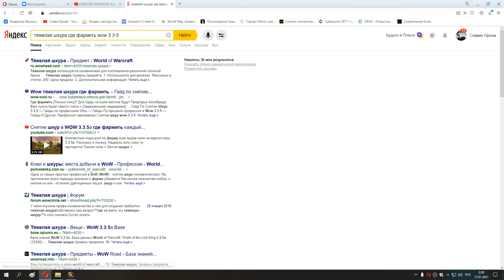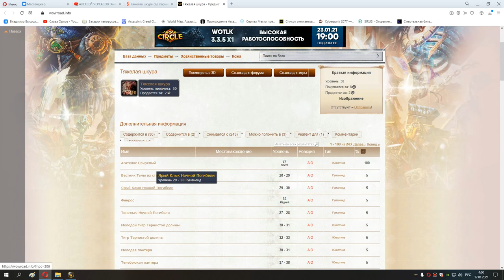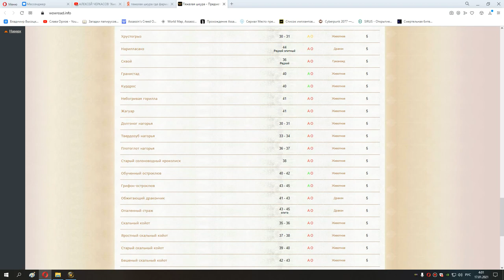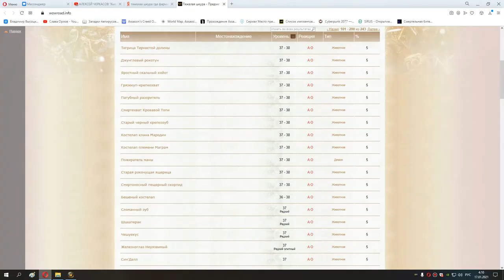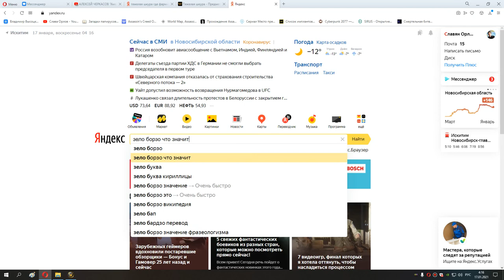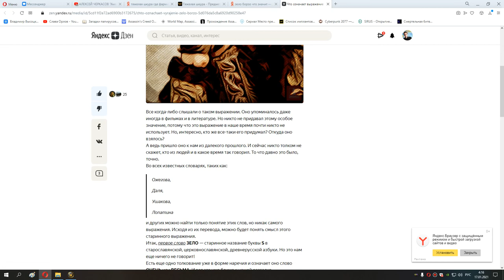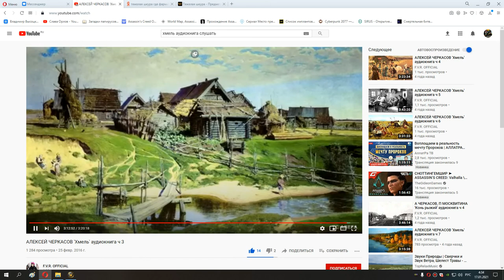105 опять дисконы и еще 3 босса в наксе 10